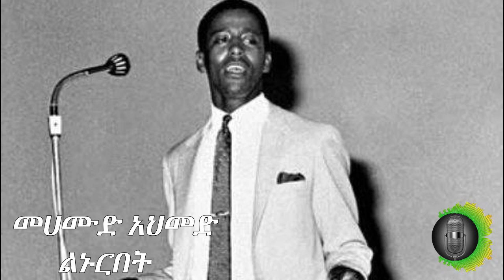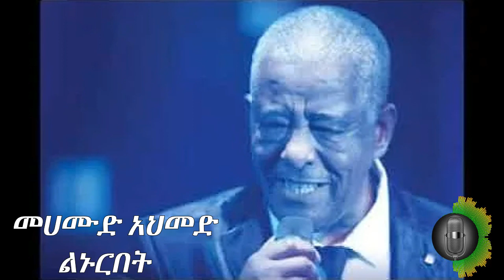መሀሙድ አህመድ ልኑርበት Mahamoud Ahmed Linuribet